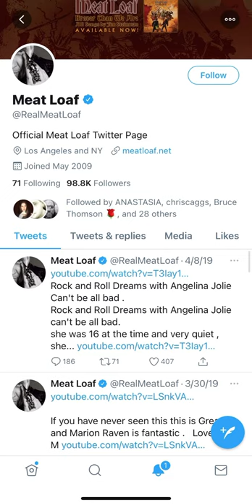Ivanka Trump Accidentally Tags Meatloaf Instead of Her Dad in Twitter Post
In a Tweet about flying to Georgia with her father, President Donald J. Trump, Ivanka Trump tagged Meatloaf but did not tag the President.

It appears to have been a mistake by the first daughter, likely attributable to the "@real" aspect at the beginning of both Meatloaf and Donald Trump's Twitter handles.